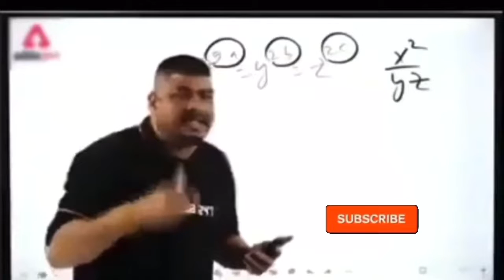SOLO \/ SQUAD…🔥@JONATHANGAMINGYT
मेरा लक्ष है आप लोगों का entertainment करना❤️

Don’t let 👈